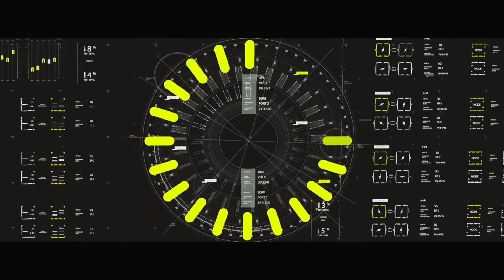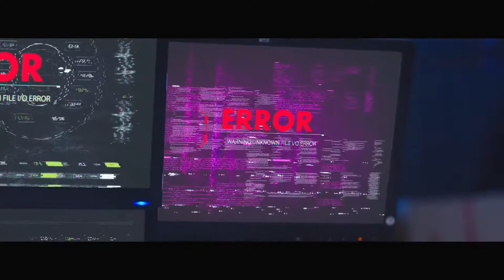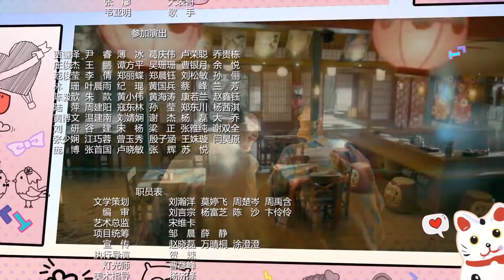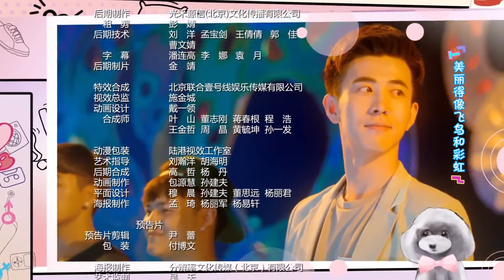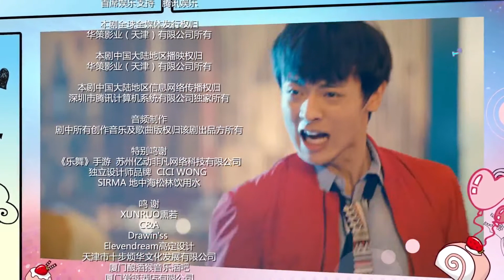浪漫爱情奇幻剧 | 美女机器人爱上自己男主人的故事《机器人之恋》第08集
导演：邓科
主演：白澍，蔡文静，李川，梁浩
《机器人之恋》讲述了一个草食系宅男与两个机器人室友之间鸡飞狗跳、相爱相杀的搞笑故事。理工男阿宅（白澍饰），一个脑洞突破天际，但面对女神，秒变战五渣的宅男。无意间获得黑科技，按心仪对象，制定了属于自己的恋爱型机器人，夏娃（蔡文静饰）阴差阳错间却被迫绑定“男友”机器人亚当。而这个颜好身材正，撩汉、生活技能双满级的“男友”，让阿宅又爱又恨，难以割舍。另一方面，夏娃因程序问题，性格在无助小白兔、暴力女武神、阴险腹黑女、圣母白莲花间切换，一时间鸡飞狗跳，上演了一系列相爱相杀的搞笑故事